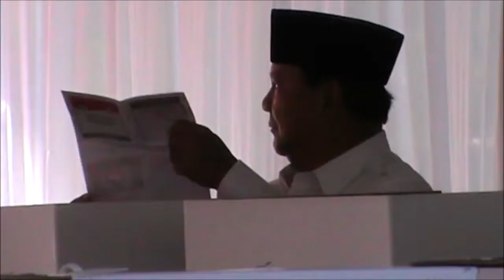Detik-detik Prabowo Subianto Lakukan Pencoblosan